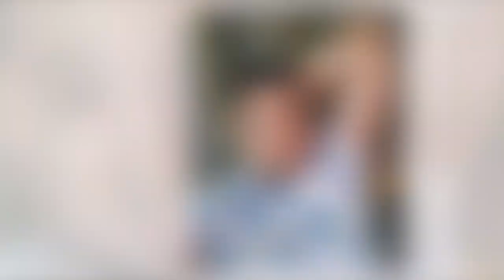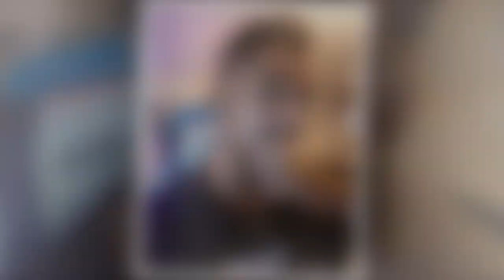Pedro's OMG New Update!! Stunning Cuddly Photo of Pedro Jimeno and Coraima Morla!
Stunning Cuddly Photo of Pedro Jimeno and Coraima Morla!  Nicole Jimeno, star of The Family Chantel, breaks up with her best friend Coraima after seeing a photo of Pedro's brother with the antagonist from 90 Day Fiancé on Instagram. Pedro Jimeno, who plays Coraima Morla on The Family Chantel, startled fans of 90 Day Fiancé by posting an Instagram selfie with the actress. Nicole Jimeno then revealed an even larger surprise in the comments.

Gossip 4U is a channel where you can learn about the latest celebrity gossip. We make every effort to provide our followers with the most up-to-date gossip.